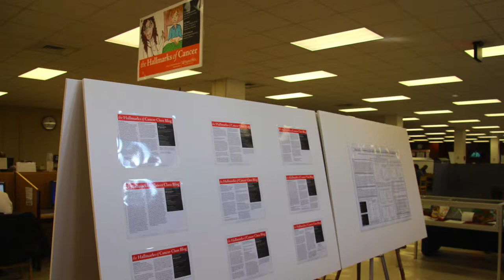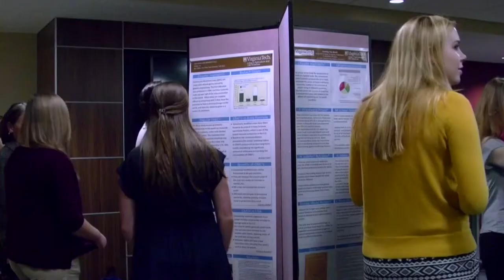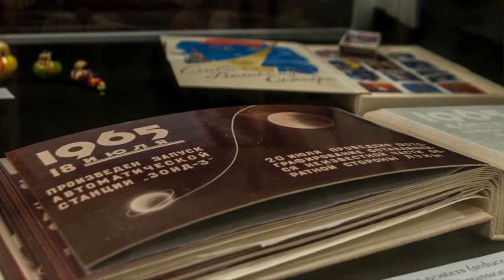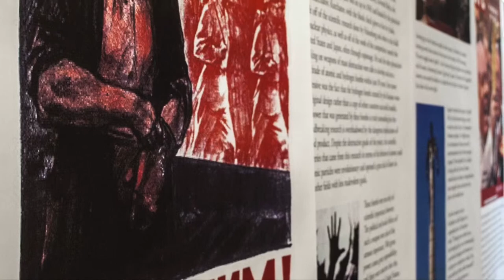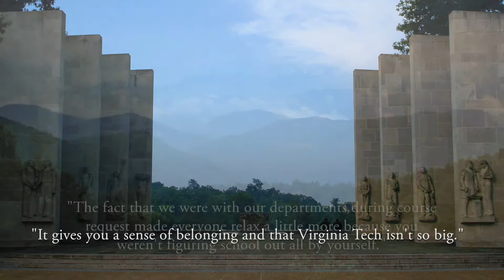First Year Experience Program [Long]